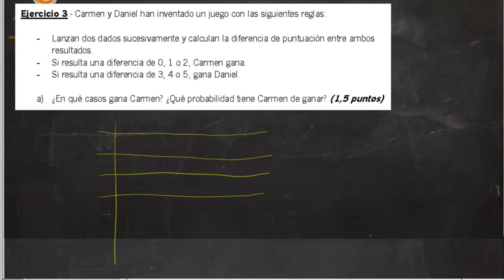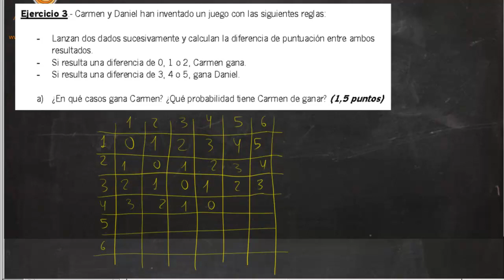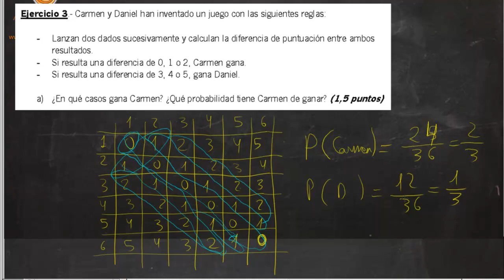Problema de probabilidad Dados Examen Acceso CFGS Academia Usero Estepona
Resolvemos un problema correspondiente al examen de Matemáticas de acceso a Ciclos Formativos de Grado superior de Andalucía:
Carmen y Daniel han inventado un juego con las siguientes reglas:
Lanzan dos dados sucesivamente y calculan la diferencia de puntuación entre ambos resultados.
- Si resulta una diferencia de 0, 1 o 2, Carmen gana.
- Si resulta una diferencia de 3, 4 o 5, gana Daniel.
a) ¿En qué casos gana Carmen? ¿Qué probabilidad tiene Carmen de ganar?
Es fundamental hacer una tabla de doble entrada para resolver este problema.